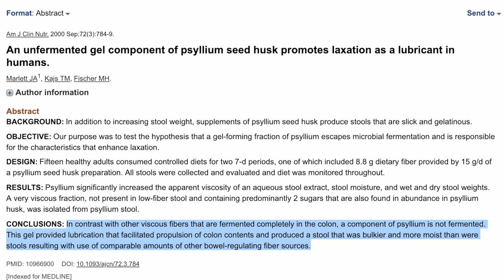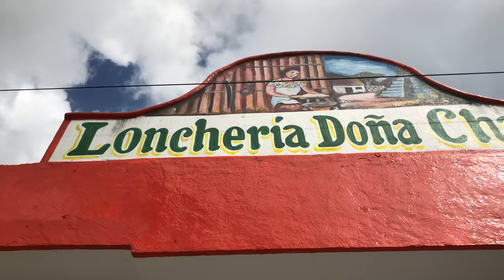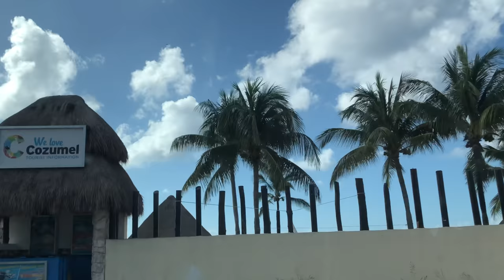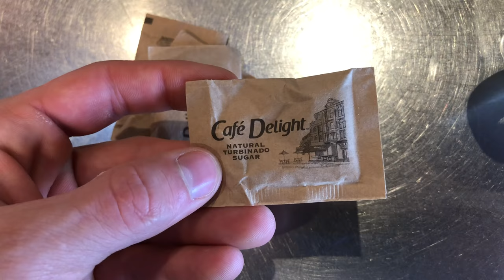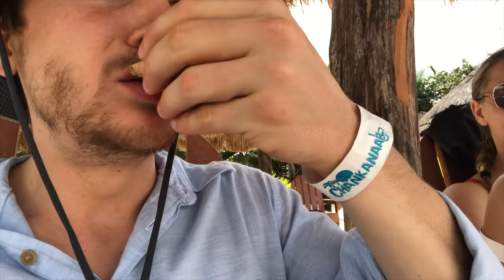True Freedom From Ulcerative Colitis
After achieving complete remission from Ulcerative Colitis by nutritionally optimizing the gut microbiome, I have been able to live a normal life. This is just a glimpse of the freedom I am able to live with now that I'm no longer sick. I get to eat anything and everything I want as long as I continue to consistently regulate and maintain an optimized gut microbiome.

Study Source:
Judith A Marlett, Theresa M Kajs, Milton H Fischer; An unfermented gel component of psyllium seed husk promotes laxation as a lubricant in humans, The American Journal of Clinical Nutrition, Volume 72, Issue 3, 1 September 2000, Pages 784–789,

Probiotic Supplement:
Floracor-GI by AST Enzymes